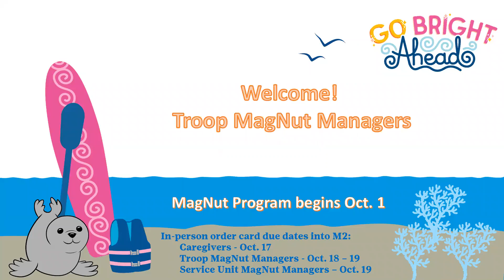Welcome to Troop MagNut Managers and Introduction of the MagNut Team